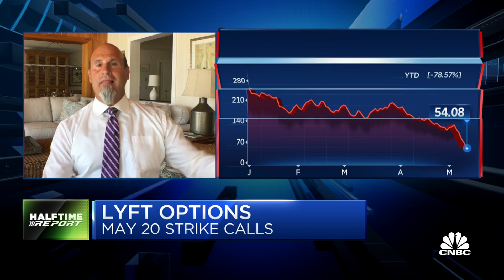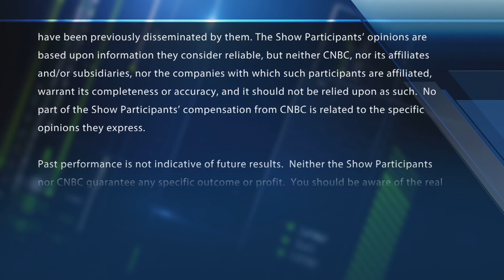Options traders bet against Coinbase